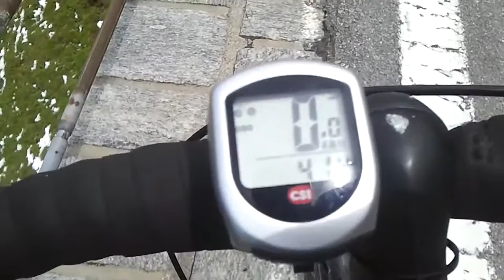going up gotthard